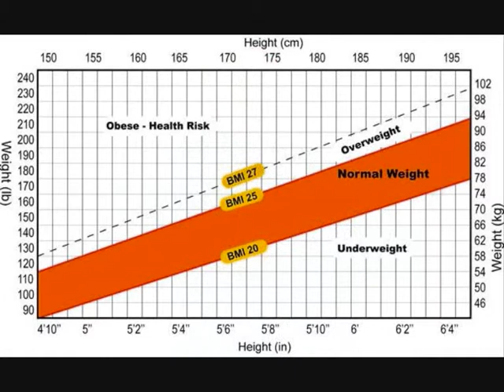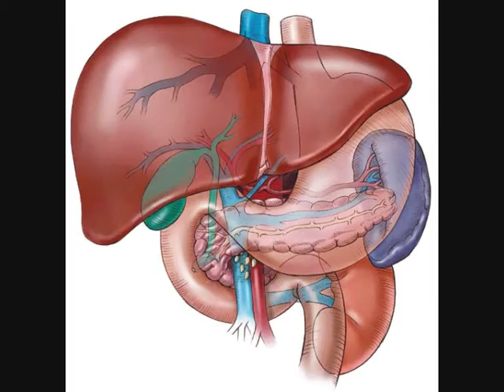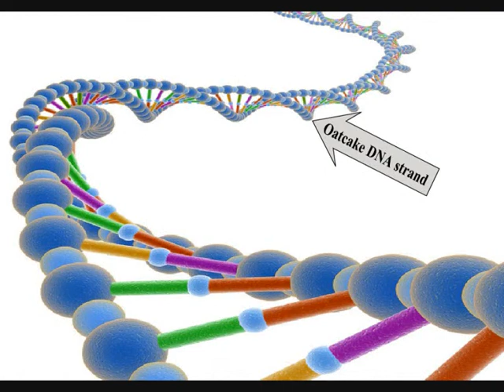An Oatcake's Not Negotiable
The Potteries Gastric Band's second tribute to the oatcake, released for National Oatcake Day.